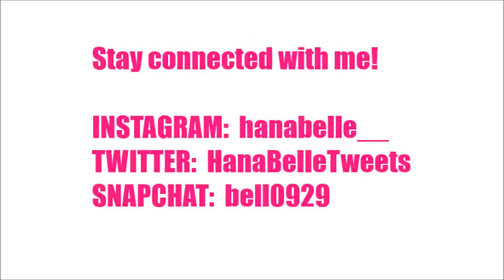FOREVER 21 Try on and Summer Clothing Haul | June 2016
Currently in California for vacation and on memorial day weekend I went to Forever 21 to buy some clothes to prepare for the summer!! :)

Prices of clothes mentioned:
Sleeveless crop top - $8
Sleeveless fringe shirt -$11.90
Jeans skirt - $9
Olive green shorts - $8
Head band(s) - $3.90
Bandeau (s) - $4
Knit top/cami - $7

 ♥Hana Belle